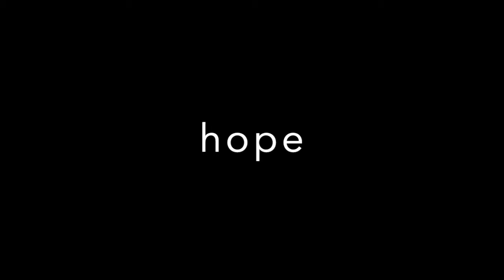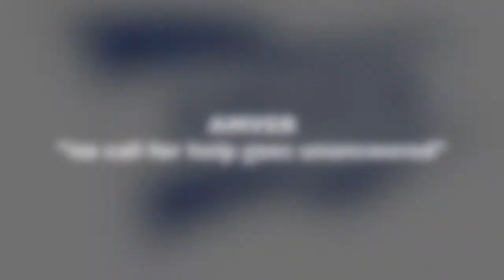Amver Promotional Video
The U.S. Coast Guard Amver system is a voluntary search and rescue system that uses commercial ships to assist in search and rescue around the world.